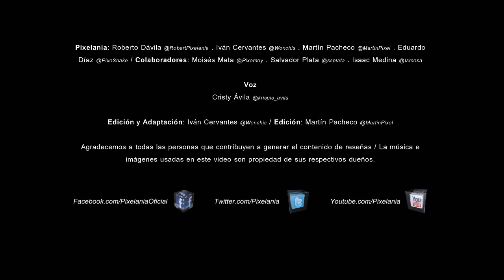Video Reseña - DuckTales Remastered - Pixelania